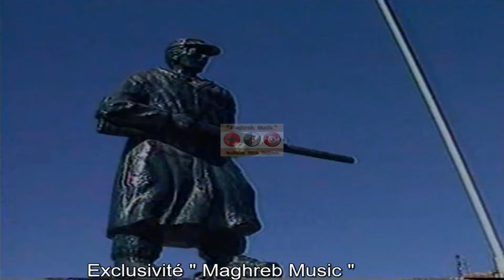Hocine AZAR _ A Lbabur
Produit par : Studio 3M